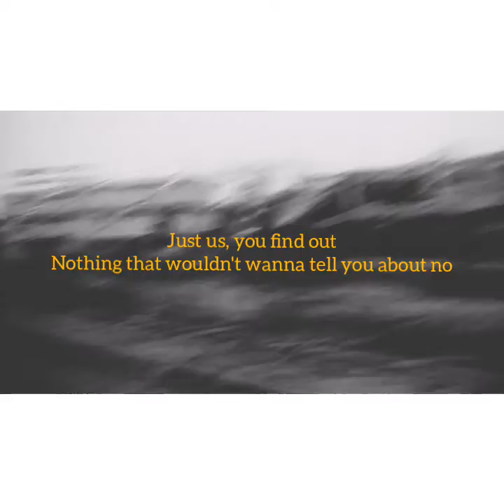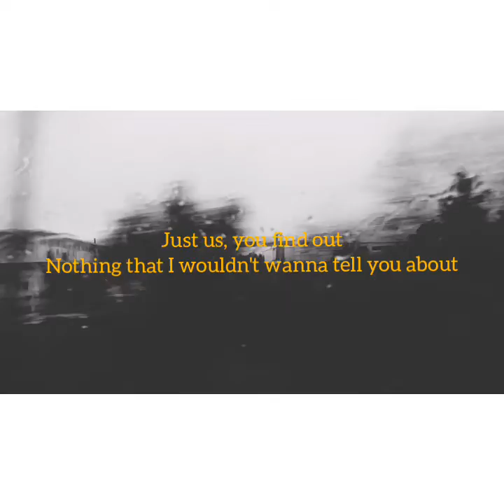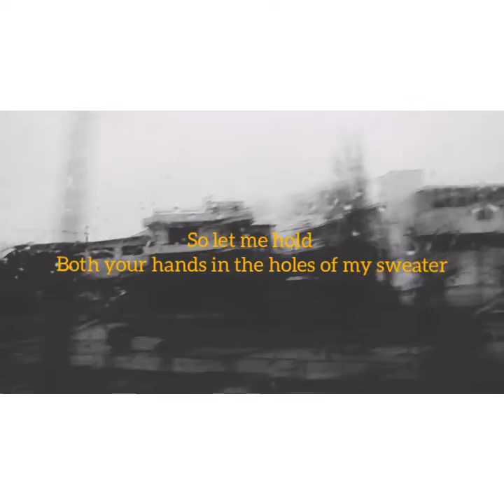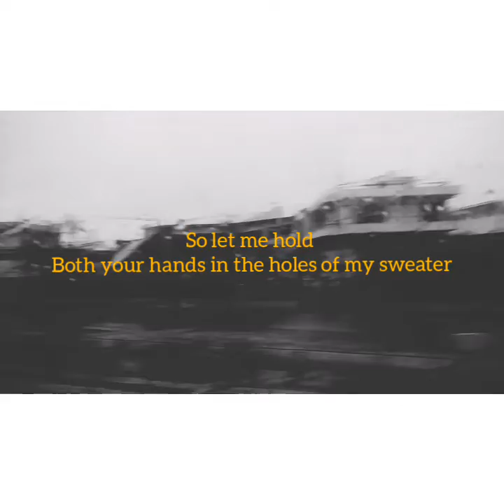The Neighbourhood - Sweater Weather (acoustic cover by Nostalgia)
Hello there my sweethearts!!! Long time no see!!! This is my acoustic cover of my favourite song ''Sweater Weather'' which is originally performed by the amazing band The Neighbourhood.
Make sure to give this video a thumbs up , tell me your opinion with a comment or share to your friends & family ... maybe? It would help me a looooooot!!! Peace and Love to you all!!!
Bye and Enjoy!!

Vocals , Guitar & Mixing : Nicoletta Papagianni